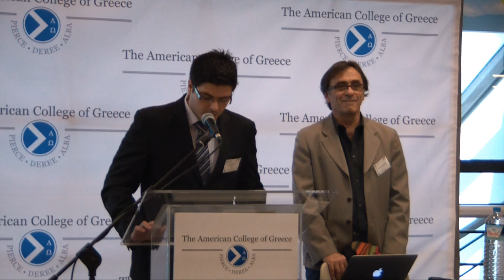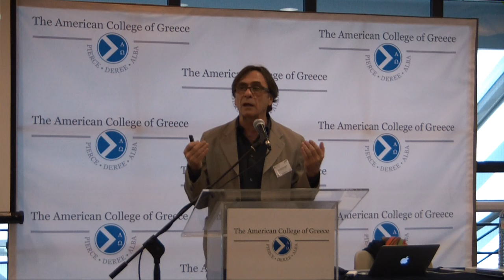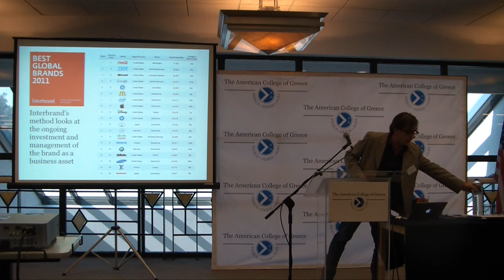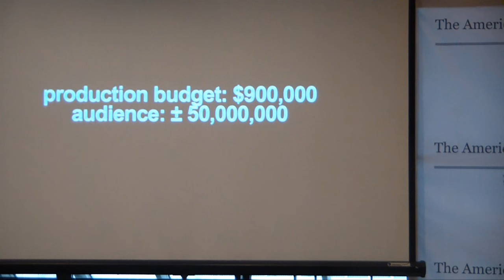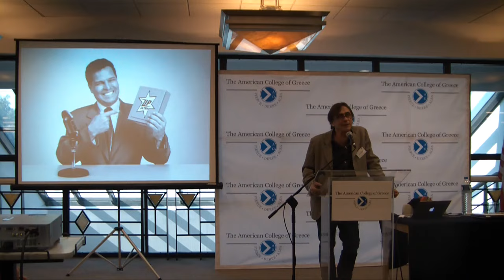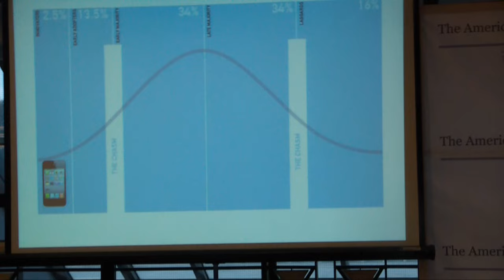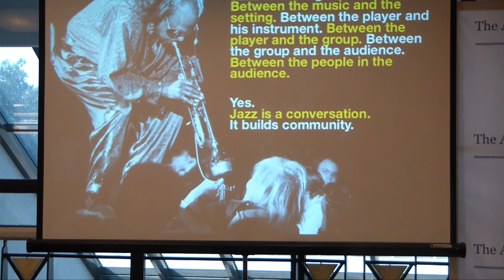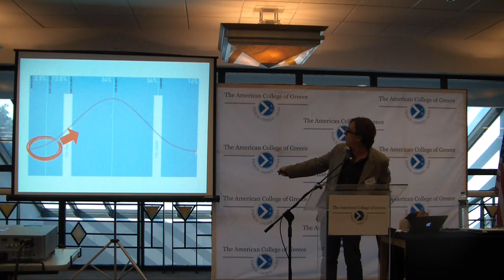Business Week 2012, Speech of Peter Economides - DEREE, 15.03.2012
Brand Strategist Peter Economides speaks during  Business Week 2012 @ DEREE -THE AMERICAN COLLEGE OF GREECE

Over 400 students and faculty crowded the upper level of DEREE’s John S. Bailey Library to hear brand strategist Peter Economides talk about the role of learning in the new interconnected world. Throughout the week a series of high profile speakers discussed the week’s topic, “The Learning Organization: A Key to Competitiveness?”.